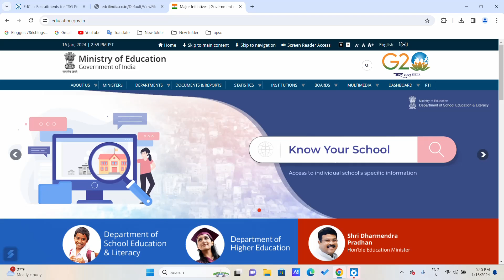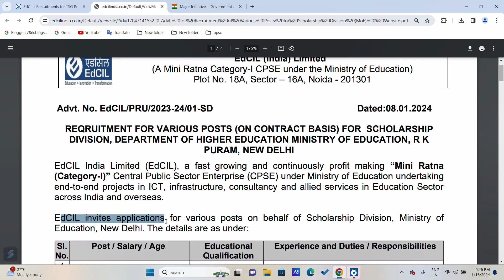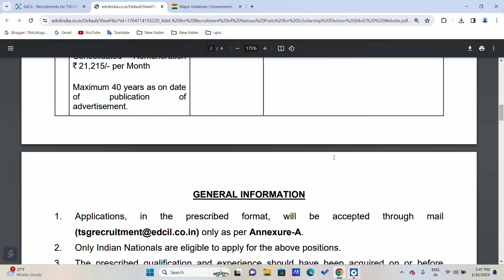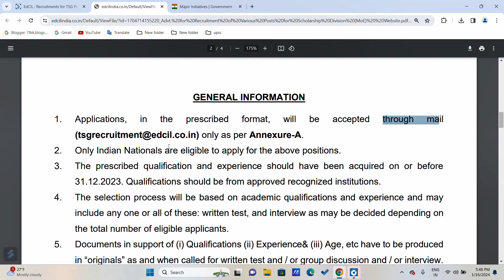MINISTRY OF EDUCATION ASSISTANT RECRUITMENT 2024 | SALARY- 35000+ | ANY GRADUATE | ALL INDIA VACANCY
MINISTRY OF EDUCATION ASSISTANT RECRUITMENT 2024 | SALARY- 35000+ | ANY GRADUATE | ALL INDIA VACANCY- ONLINE INTERVIEW

FRESHERS GOVT JOBS, latest jobs update & latest govt jobs , ministry recruitment 2023, GOVT JOBS AFTER GRADUATION , Govt jobs after 12th, TOP 5 GOVT JOBS IN DECEMBER, young professional recruitment for freshers